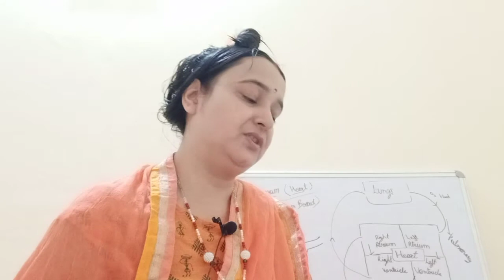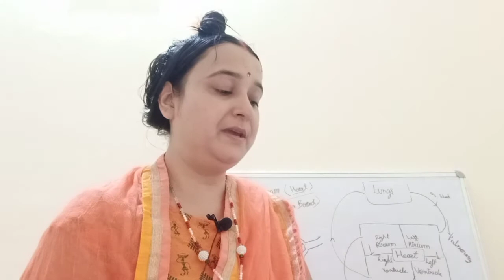प्रेमचंद के फाटे जूते कक्षा 9 | बहुविकल्पीय प्रश्न